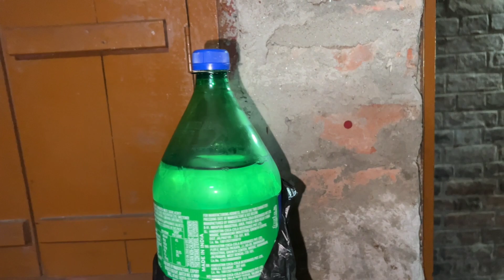मुझे दहेज मे 6 लाख रूपया और एक कार मिला 🥰 I'm So Happy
मुझे दहेज मे 6 लाख रूपया और एक कार मिला 🥰 I'm So Happy Raja Vlogs dailyvlog